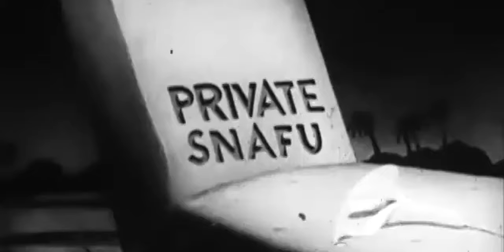Private Snafu S1 E4 - The Goldbrick